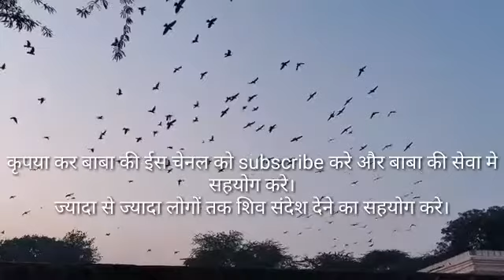chalo manaye Prabhu milan-bhog song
brahmakumaris bhog song